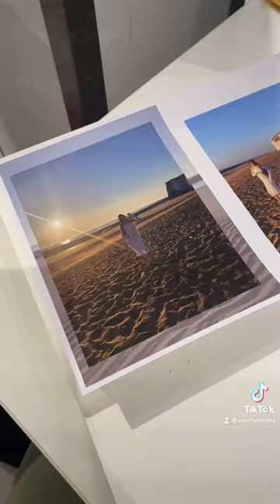What a Monday at fashion school REALLY looks like!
Here is a sneak peek at what a day at fashion school actually looks like🧶👗 On this Monday we had 3 days left until submission of our final major project of year one and if you’re interested in seeing some more work from this project, check out my textiles sketchbook tour here: